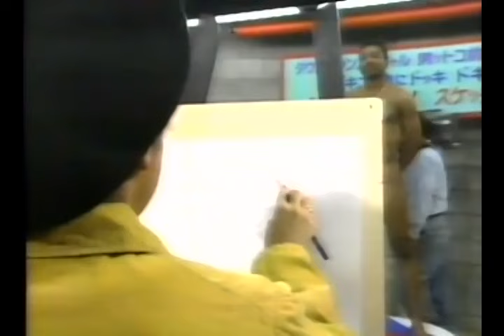ダウンタウンの男ットコ前やな～ 渡辺典子VS西村知美